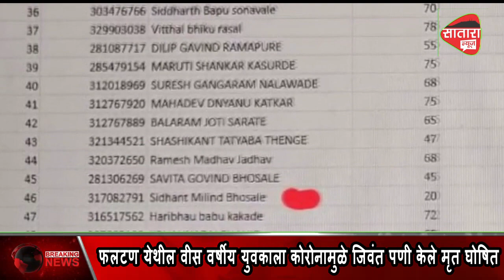फलटण येथील वीस वर्षीय युवकाला कोरोनामुळे जिवंत पणी केले मृत घोषित...आरोग्य यंत्रणेचा भोंगळ कारभार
सातारा जिल्हयातील फलटण येथे एक धक्कादायक प्रकार उघडकीस आला आहे कोरोनावर उपचार घेऊन पूर्ण पणे बरा झालेल्या युवकाला त्याचा कोरोनाने मृत्यू झाल्याचा फोन प्रशासनाकडुन आल्याने संबधित युवकाचे कुटुंबीय हवालदिल झाले आहे. एखाद्या हिंदी चित्रपटाच्या कथानकाला साजेसी ही अशी सत्यघटना फलटण शहरातील मंगळवार पेठेत घडली आहे सिद्धांत मिलिंद भोसले वय २० असे या युवकाचे नाव आहे. मागील मे महिन्यात या युवकाची कोरोना चाचणी पॉझिटिव्ह आली होती. यानंतर युवकाने खासगी रुग्णालयात उपचारही घेतले होते. गेल्या महिन्याभरापासून तो ठणठणीत बरा झाला असताना दोन दिवसापुर्वी 7 जुनला कोरोनाने मृत्यु झालेल्या यादीत संबधित युवकाचे नाव आल्यामुळे आरोग्यविभागाचा भोंगळ कारभार पुन्हा एकदा चव्हाट्यावर आहे.. धक्कादायक बाब म्हणजे सिध्दांत भोसले या युवकाच्या आईला तुमचा मुलगा मयत झाला असल्याचा फोन प्रशासनाकडुन आल्यामुळे फलटण येथील आरोग्य यंत्रणेबाबत संताप व्यक्त केला जात आहे.. याबाबत संबधितावर कडक कारवाई करावी अशी मागणी जनसामान्यातुन केली जात आहे...याबाबत जिल्हा शल्यचिकित्सक सुभाष चव्हाण याना विचारणा केली असता या बाबतची संपुर्ण माहिती घेऊन यातील दोषींवर कारवाई करु कोणालाही पाठीशी घालत जाणार नाही असे सागीतले